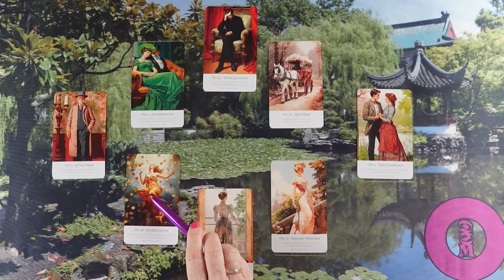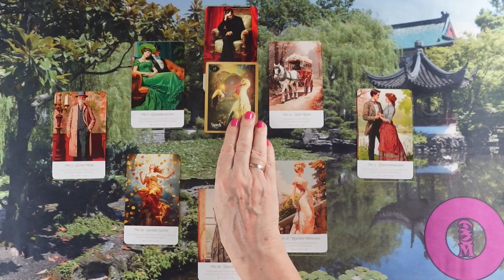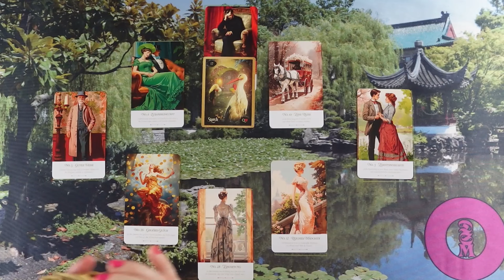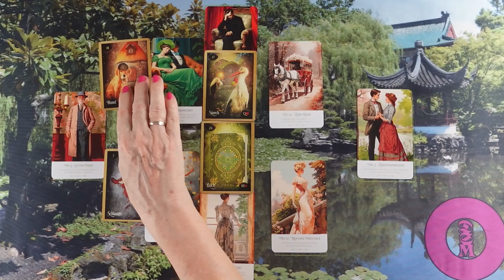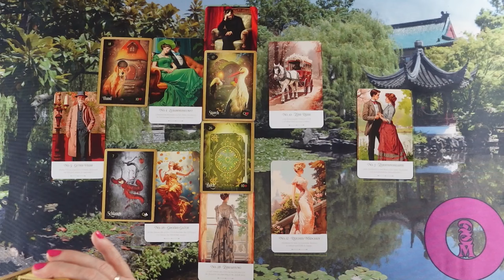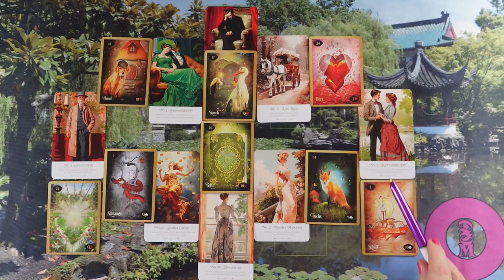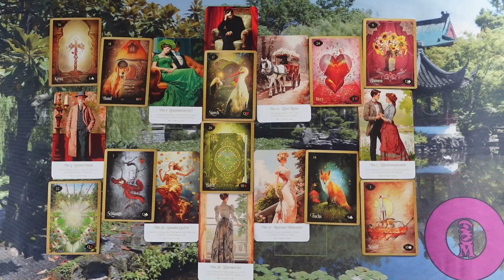ORAKEL a szerelmi kapcsolatodra ❤Jóslás